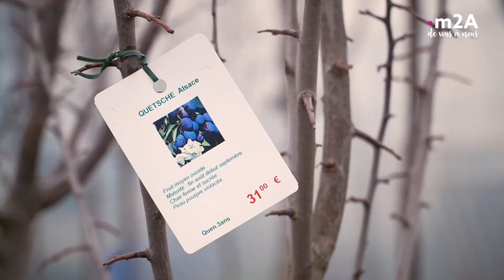Pépinières Holder à Feldkirch | m2A de vous à nous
"m2A de vous à nous" est partie à la découverte des Pépinières Holder de Feldkirch, une entreprise familiale qui existe depuis 1864. Rencontre avec Laëtitia Bauduin, première femme gérante de l'exploitation depuis la 6e génération.

Chaque semaine, des reportages « terrain » et des interviews en toute simplicité pour mettre en lumière le savoir-faire et la qualité de nos commerces de proximité, producteurs locaux et artisans dans toute l’agglomération. Produire et consommer local, une double force au cœur de notre territoire !